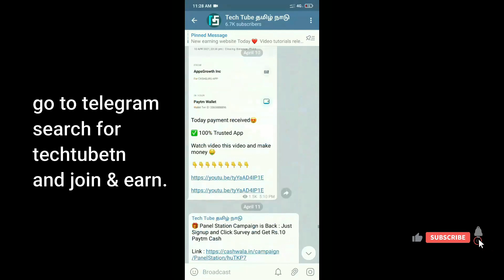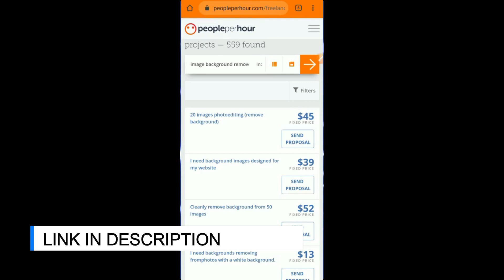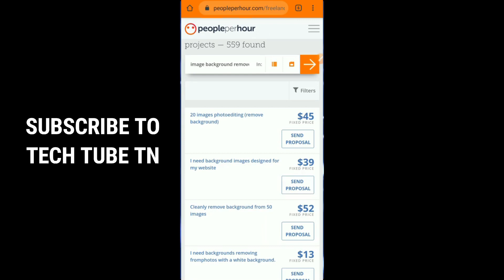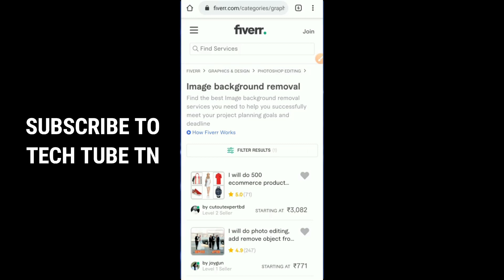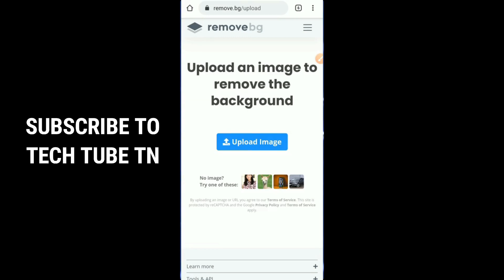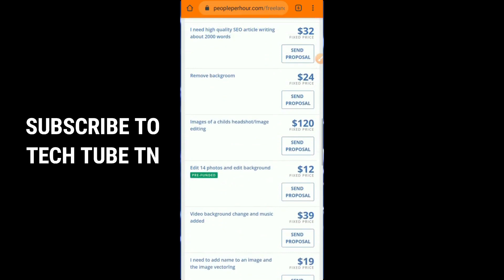தினமும் ₹1000 ரூபாய் சம்பாதிக்கலாம்🔥| Work from home Without investment | Image Background Remov job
Online Data Entry Jobs In Tamil 2021 | Work From Home Jobs Online Tamil | How To Make Money Online Tamil 2021 | Simple Data Entry Job in Tamil | Students Jobs Online Tamil 2021 | Image Background Removal Jobs Online Tamil 2021 | Image Background Removal Tool Online Free Tamil

1) Like this video
2) Share to WhatsApp status and groups
4) Share your best comment

Recommended